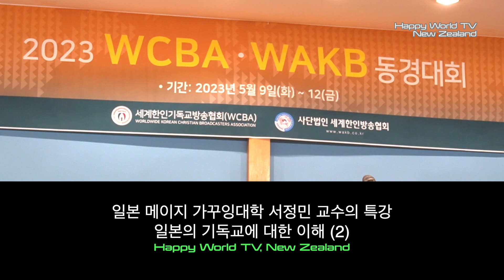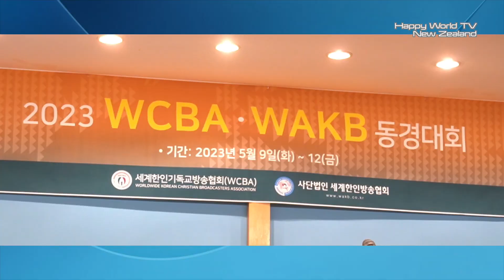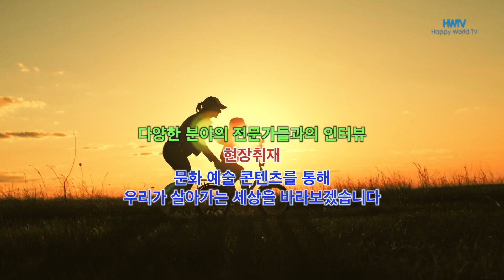FOCUS 서정민 교수의 일본기독교 이해, 일본에는 신(카미사마)가 800만,